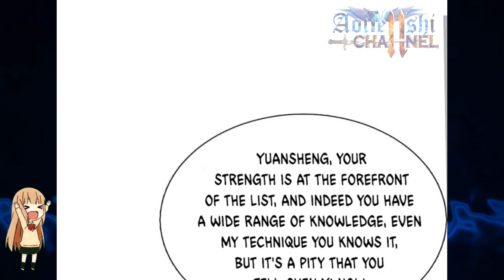Explosive Talisman Was Broken || Immortal Reverence Dad Ch 236 English || AT CHANNEL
COPYRIGHT / LICENSING